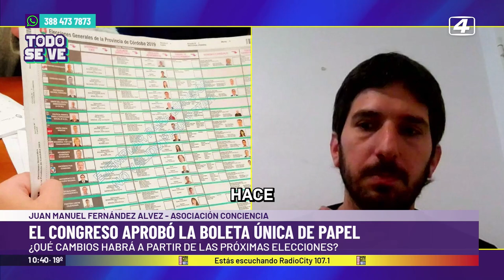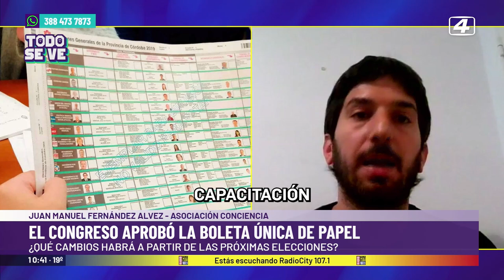La boleta única se aplicará en todo el país en las próximas elecciones: ¿Qué cambios habrá?